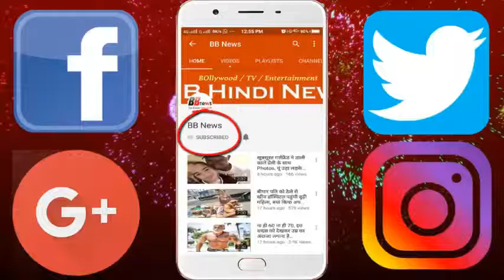अब सामने आया 'पद्मावत' का ये गाना, दिखा दीपिका-शाहिद का रोमांटिक अंदाज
The movie 'Padmavat' has recently been released by a song 'Nannonwale'. In this song Deepika Padukone and Shahid Kapoor have once again seen a fantastic romantic chemistry. This song is for the first time during the first meet when Deepika and Shahid meet for the first time and at the first sight, they give heart to each other. This song is sung by the policy Mohan. Let me tell you, the film was released on January 25, 2018. Rs.400 crore was released. 'Padmavat' has joined the club ...

BB NEWS!!